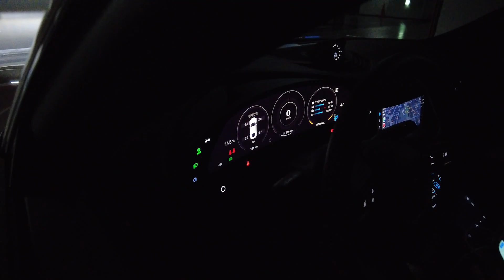새로운 친구 영입: 포르쉐 타이칸 (Porsche Taycan 22MY)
개인적인 사정이 있어서 유튜브 채널을 전부 리뉴얼 하게 되었습니다.
그동안 나눴던 댓글과 주셨던 관심을 생각하면 너무 죄송합니다ㅠ.ㅠ